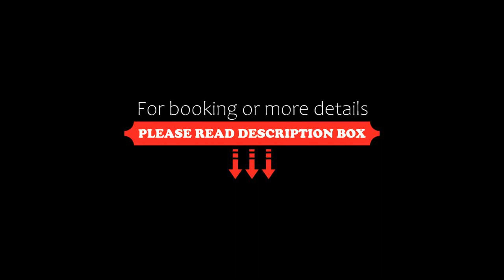Casa Habita, Guadalajara, Mexico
About Property:
You're eligible for a Genius discount at Casa Habita! To save at this property, all you have to do is sign in.
Located in Guadalajara, 1.9 km from Expiatorio Temple, Casa Habita provides accommodation with an outdoor swimming pool, free private parking, a fitness centre and a shared lounge. Among the facilities at this property are room service and a 24-hour front desk, along with free WiFi throug...
Property Type: Hotel
Address: Lerdo de Tejada 2308, Americana, Guadalajara, jal., 44150 Guadalajara, Mexico
Searching For
1. Casa Habita - Guadalajara - Mexico
2. Casa Habita - Guadalajara - Mexico Address
3. Casa Habita - Guadalajara - Mexico Rooms
4. Casa Habita - Guadalajara - Mexico Amenities
5. Casa Habita - Guadalajara - Mexico Offers and Deals
Audio Credit:
Track Title: Subway Dreams
Artist: Dan Henig